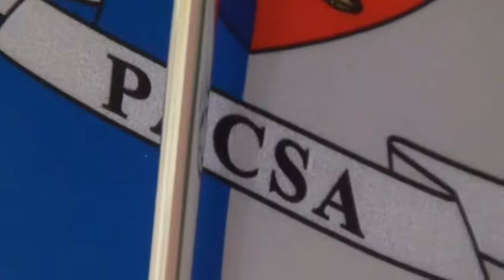Újévi fogadás 2018 pacsatv